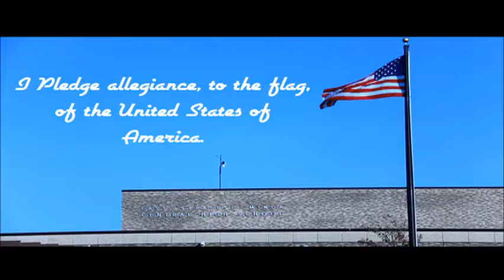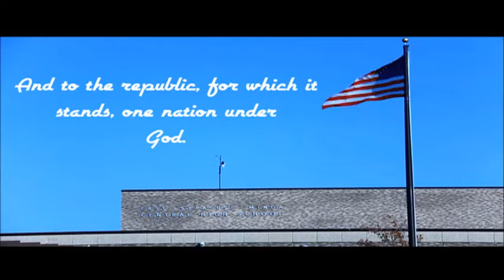11/22/2020 Spartan News